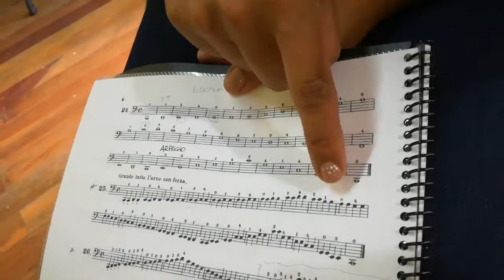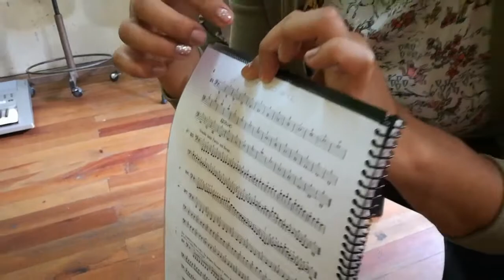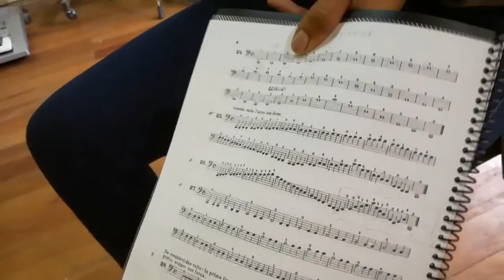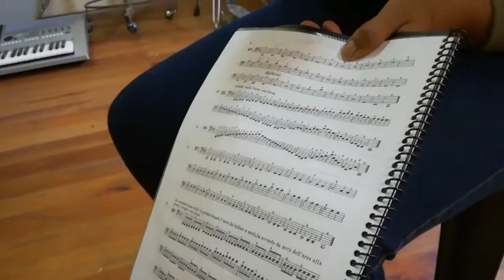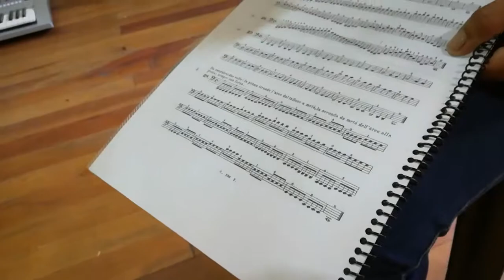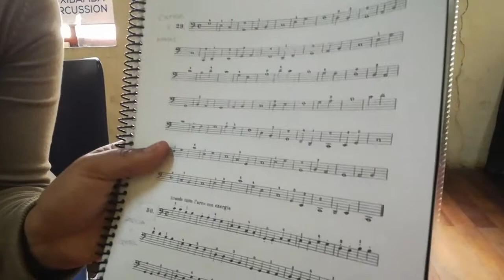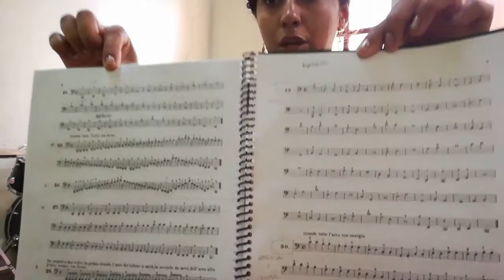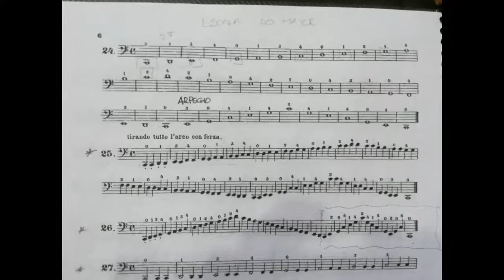Aesara's Cello Lesson #27